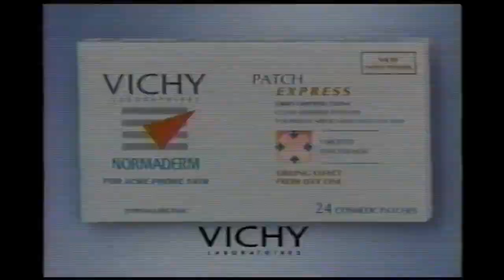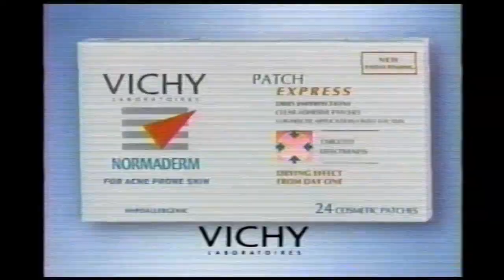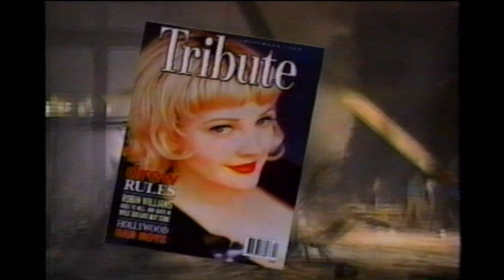MuchMusic Commercials (September 1998) #2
From an airing of The Big Ticket featuring Hanson in September 1998.